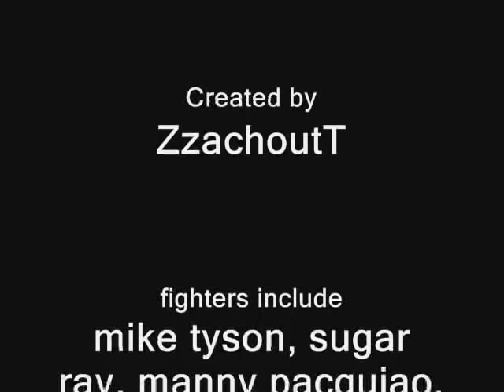Boxing at its best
this is a collage of fights, and ko's showing off some of the best sports thrilling times, some of the fighters include: mike tyson, david haye, pac man, mayweather, sugar ray lenoard and other prized fighters. enjoy, commment like, dislike, or anything.
song is- mc hammer, cant touch this